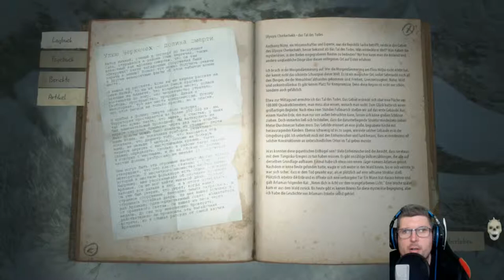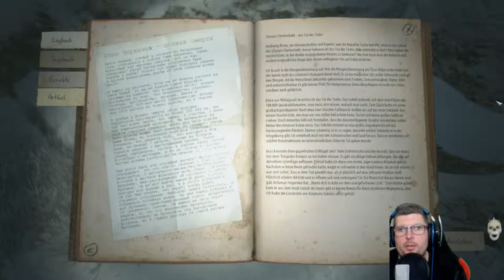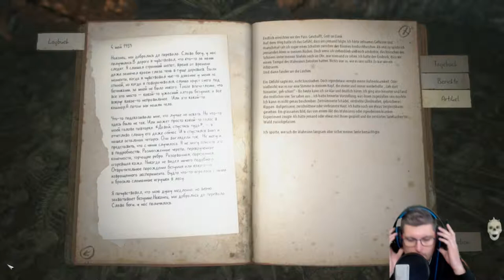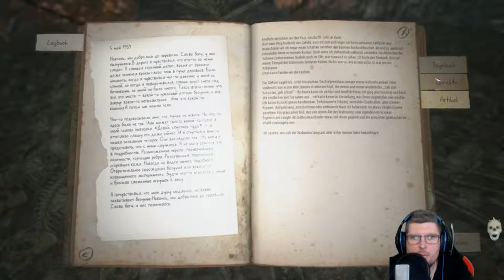KHOLAT 🥶⚰️ #010 LUMPI du altes Waldgehänge